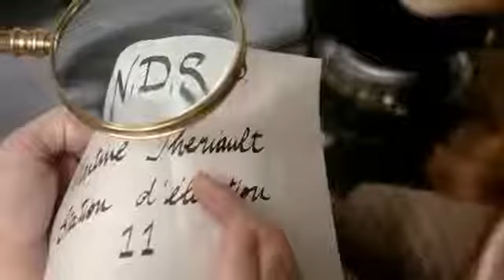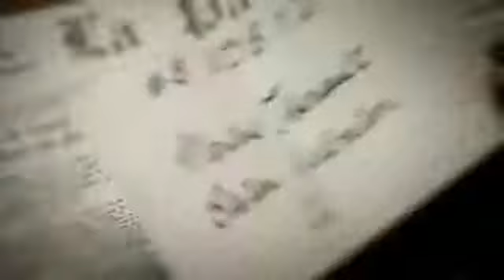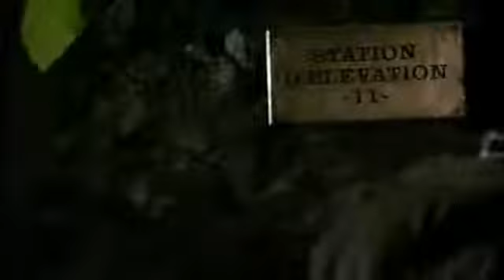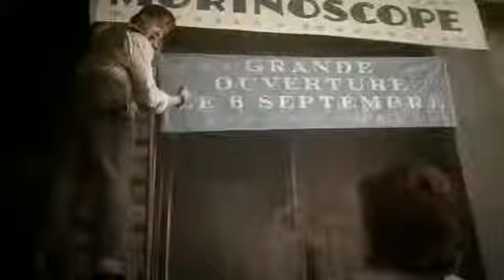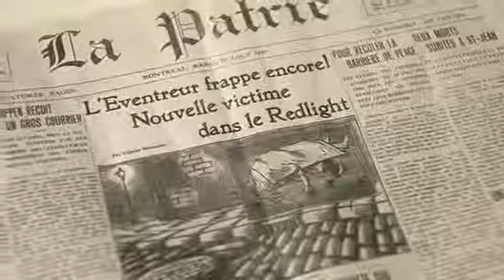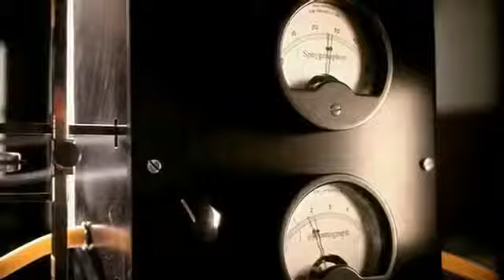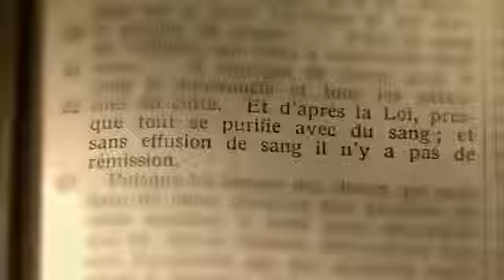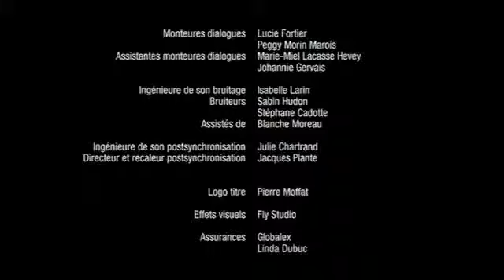Наследство сестер Корваль 8 серия детектив криминал 2010 Канада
Канал не монетезируется Если есть желающие помочь каналу,и лично мне ,как инвалиду, буду благодарен за 10...